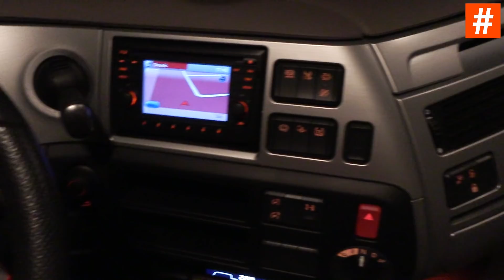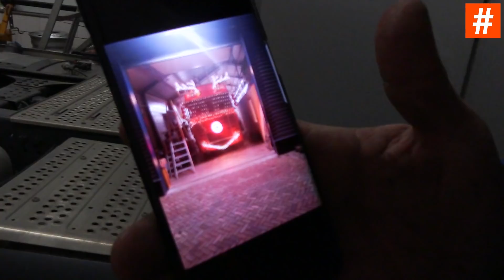Verlichte Truckrit Twenterand: wat vooraf ging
X-mas vibes! Een dag voor de Verlichte Truckrit Twenterand mocht ik op uitnodiging van Robert en Roy aanwezig zijn bij het versieren van de trucks! We haalden een DAF op in Hoogeveen en ik kreeg een voorproefje van wat er zaterdag 15 december 2018 te zien was in gemeente Twenterand, omgeving Vroomshoop. Thanks, crew!

Oh, de rode Kersttrui die ik draag is een cadeautje van Blåkläder. Joe!

'Find out what drives you, discover your path and enjoy the ride!'